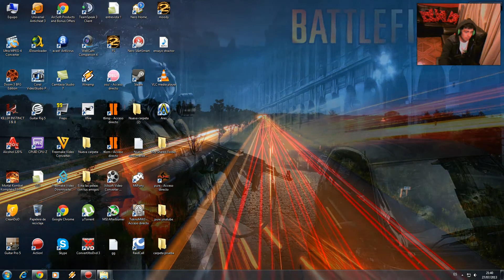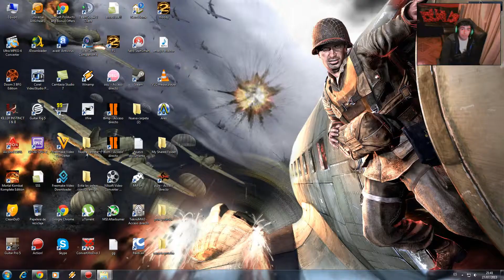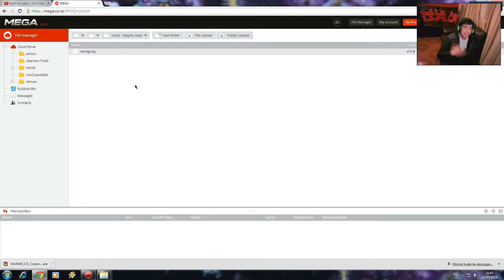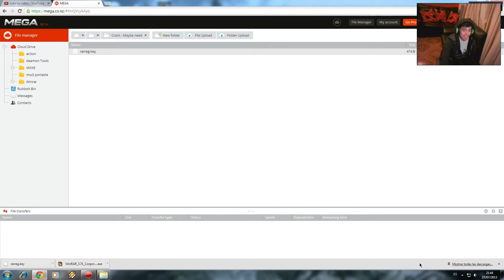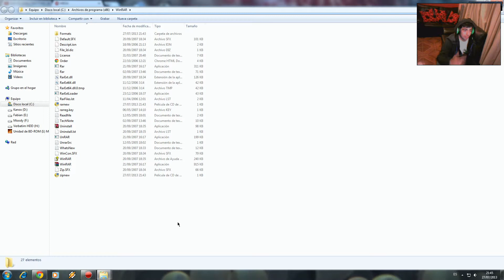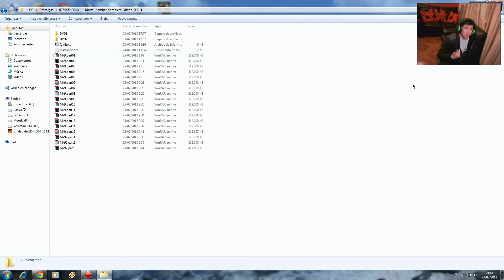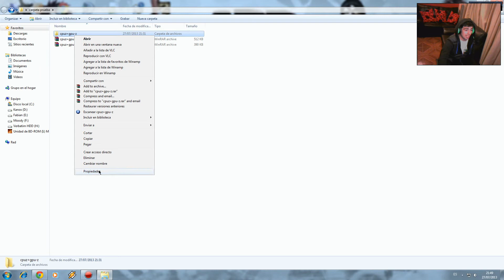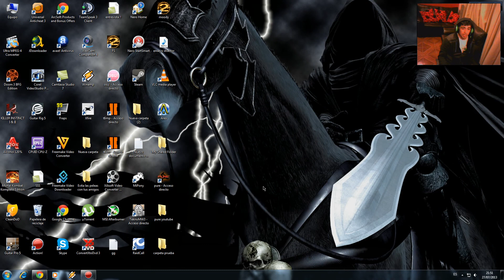WinRar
Crack Winrar:

rarreg.key (474 B)